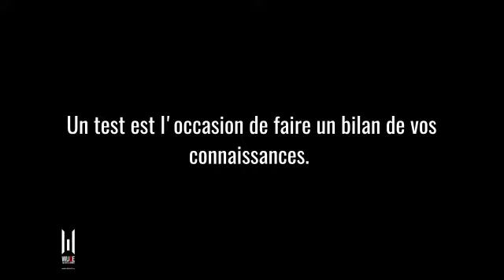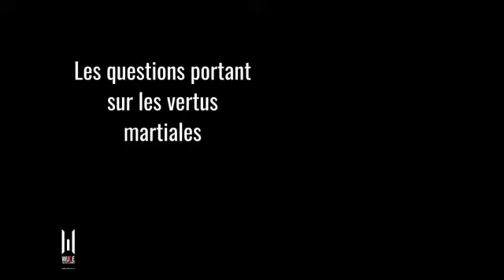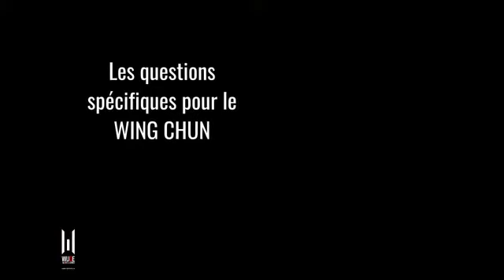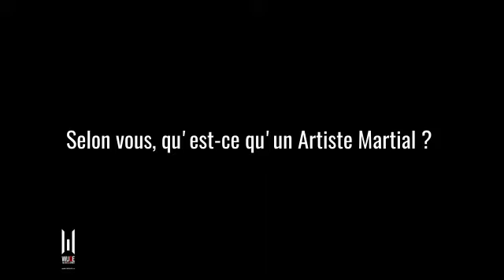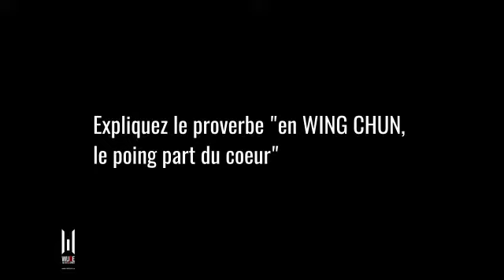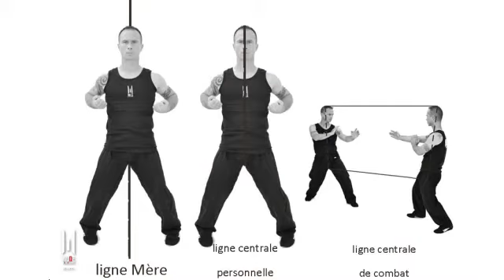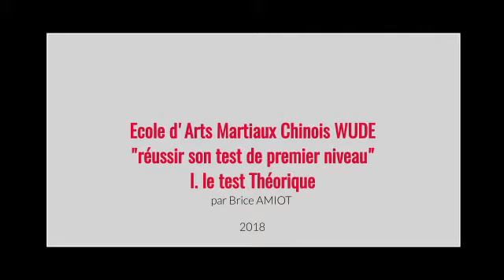WUDE Réussir son test de premier niveau. I. Le test théorique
Cette video donne l'ensemble des réponses à la partie théorique des tests de premier niveau de l'école d'Arts Martiaux Chinois WUDE située dans le sud de la France.